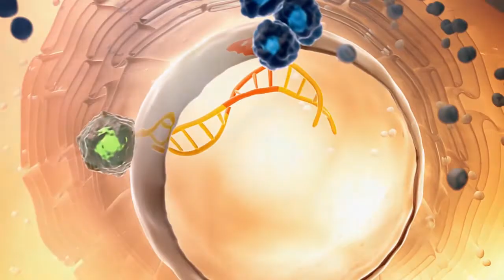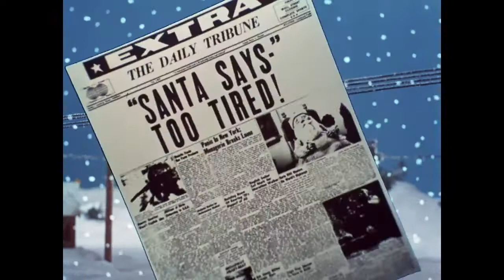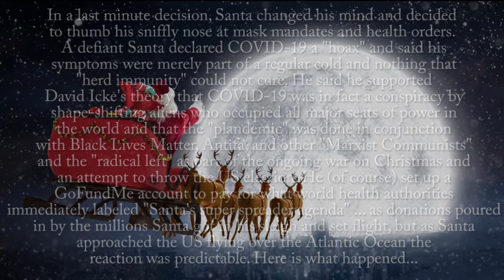The Grinch, COVID-19,& Santa's last stand against the shape-shifting Marxist lizard War on Christmas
When the Grinch, COVID-19, and Santa collide this is what happens.